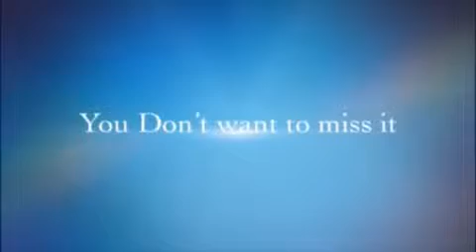Impulsive changes (Teaser Trailer)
Music video Teaser Trailer!